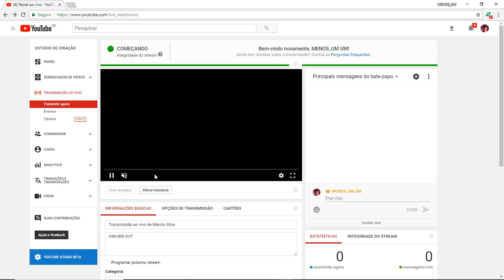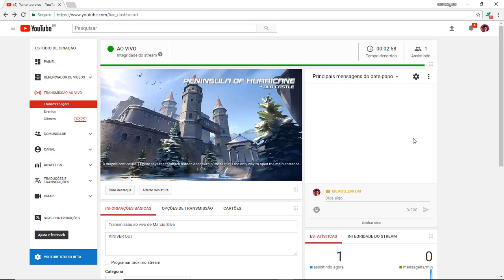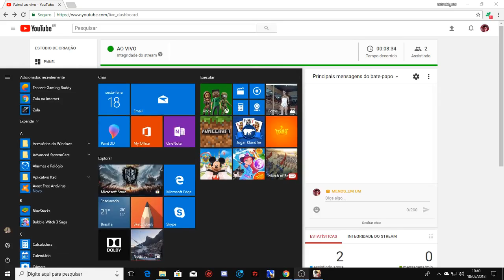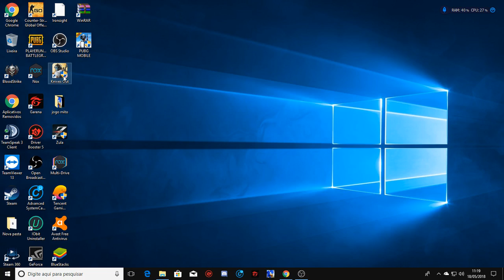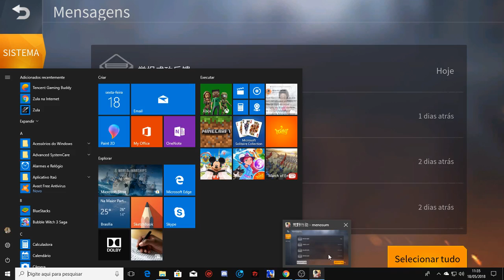Transmissão ao vivo de Marcio Silva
KINIVER OUT